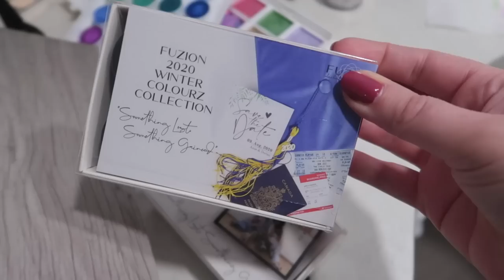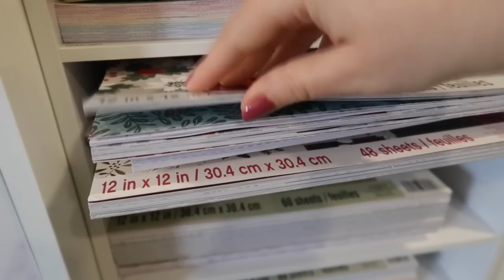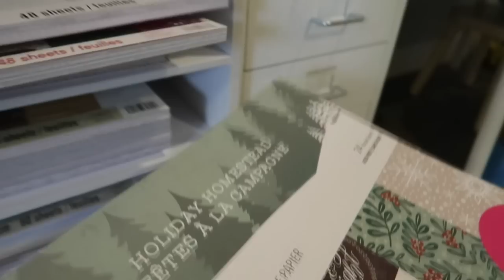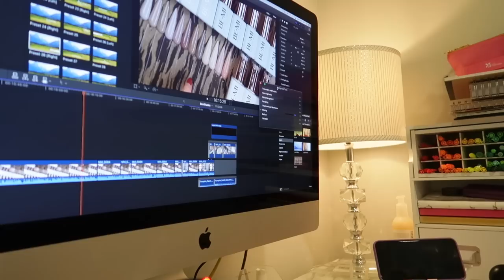Nail Studio Vlog! | Behind the Scenes of Filming for YouTube, Studio Organization and MORE! | (2020)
Welcome back to another nail studio vlog! Today I show you some behind the scenes in the nail studio. We tidy up the nail studio to get ready for a busy day! We have some videos to edit, some videos to film, some items to put away and we also rearrange the entire nail studio to make it function better for content creating!
Follow my art:
Facebook & Instagram: @TaliasNailTales
Second Instagram: @Talia_Lillian
Colors on my Nails: EnVogue Mocha Latte

- Gecko, Snowbelle, SunBurst, Silver Mixed, Peony, Blossom, Rose Pink, Twinkle Toes, Attitude

Knuckle Rings
Leg Warmers
Computer Desk Mat
Lip Gloss Holders Used for Swatches
Swatch Sticks
Phone Stand
Polish Racks Wall
Tall Brush Holder
Display Stands

FAQ:
Desk: Custom made table top with Alex drawer units from Ikea
Nail Art Storage: All Ikea Alex Drawer units
Wallpaper: From Rocky Mountain Decals
Filming Equipment:
*Camera*
Canon G7X Mark II
*Lighting*
Box lighting
DayLight Slim lights
Tripods: